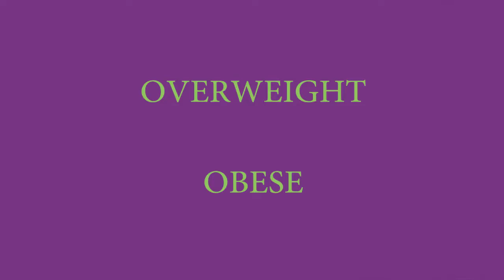GUT HEALTH. Where do I Begin? II. RESTORE for Optimal Gut Health 4 of 6 Videos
In previous videos, we covered why optimizing our gut health is so important--to enjoy less depression/anxiety and to control our weight. Okay, now what do we do to have better gut health. There are several steps and this is the second one: RESTORE. Okay, what does that mean? View the video and find out. . .